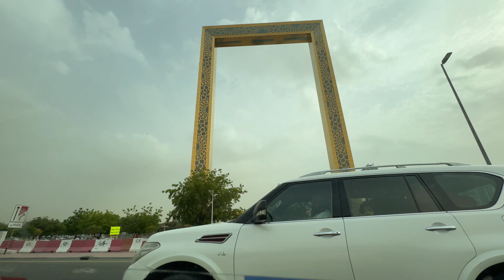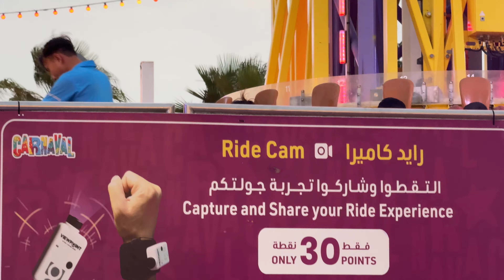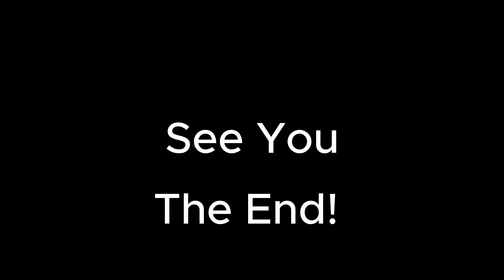Day 6 in Dubai: Exploring Global Village and Fun Rides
On Day 6 of our Dubai adventure, we began with a delightful breakfast at a charming local South Indian restaurant, savoring authentic flavors and a refreshing cup of tea. Afterward, we took a taxi to Global Village, though the fare was quite steep. Global Village itself is an impressive destination, showcasing a vibrant array of cultures from around the world, with pavilions representing major countries. While the experience was visually captivating, it's more of a one-time visit due to its high costs and relatively subdued atmosphere. Ideal for cultural enthusiasts, but not the most budget-friendly or lively attraction in Dubai.